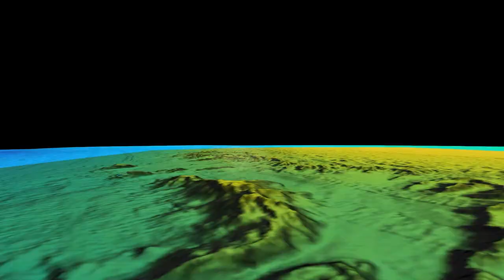Under Pressure Trailer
Our latest live planetarium show, Under Pressure, launches in April 2022. Here's a sneak peak at some of what you'll be seeing!

Journey with us on an ocean voyage like no other. We'll take you on a deep dive to explore our global ocean and swim in the footsteps of the marine scientists working hard to discover and understand the many wonders of this amazing world. This beginner-friendly, live planetarium show will cover the basics and you'll see some amazing views of our watery-world too. Come with us and become honorary soggy-bottom scientists!